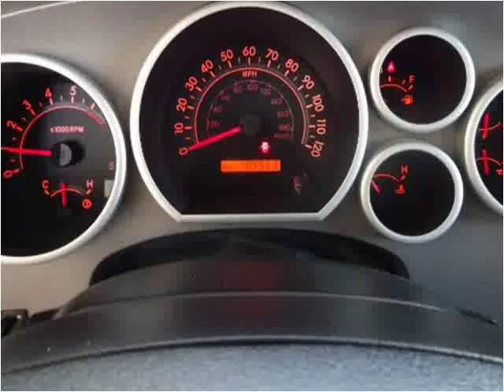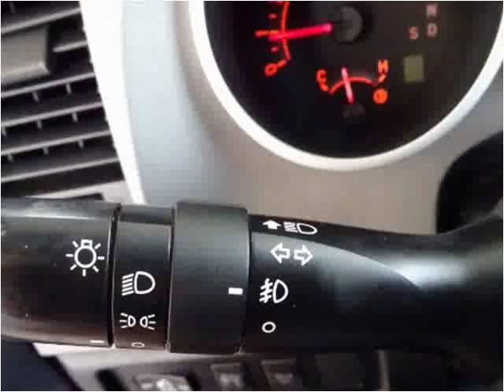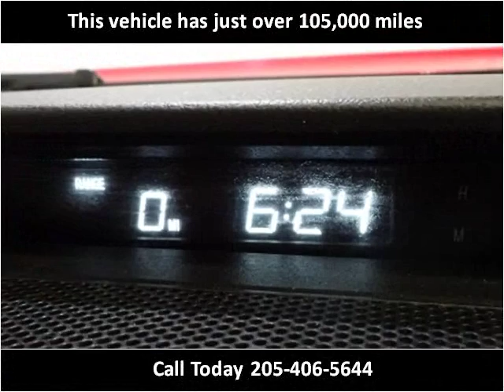2011 Toyota Tundra Used Cars Pelham AL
This 2011 Toyota Tundra is available from Exclusive Auto Wholesale.